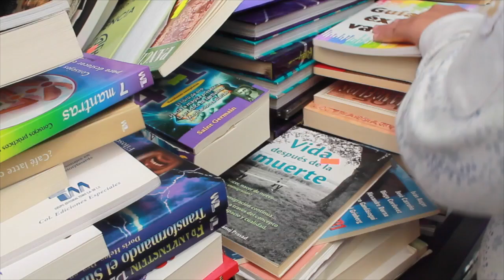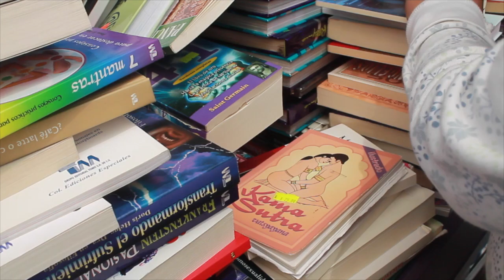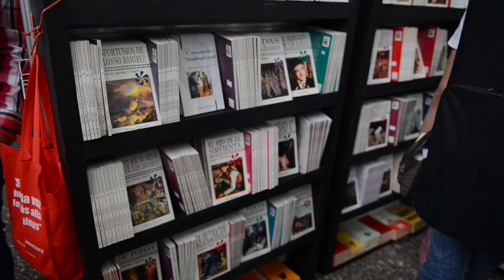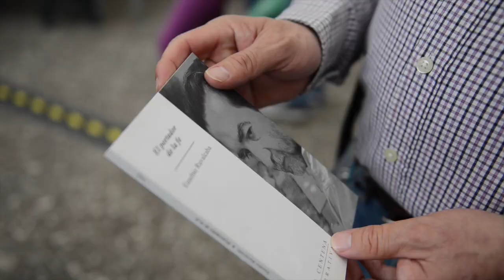Eusebio Ruvalcaba y La Capital en el Remate de Libros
El escritor Eusebio Ruvalcaba recorre con La Capital el Remate de Libros en el Auditorio Nacional